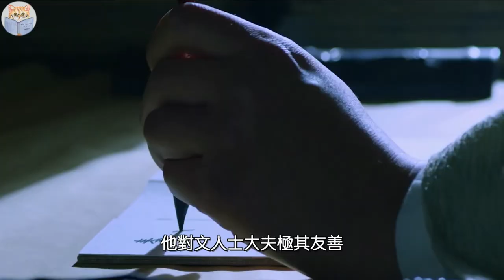十八条扁担推翻元朝，却败在朱元璋手上。张士诚只比朱元璋少一样东西，却因此注定了死期【猫眼观历史】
00:00 十八条扁担，推翻元朝
03:00 称雄一方，渐忘初心
05:15 雄心磨灭，盛极而衰